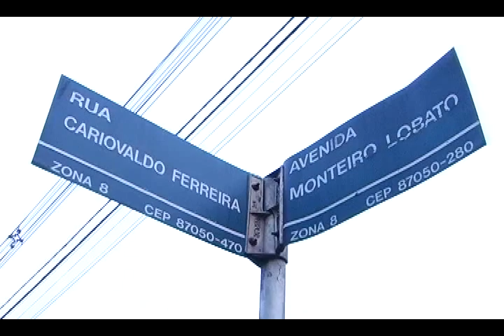videos maringa urgente AVI_ATROPELAMENTO FATAL TCCC.WMV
videos maringa urgente